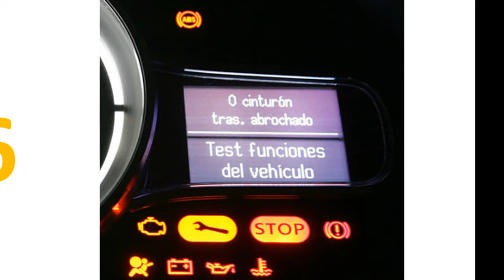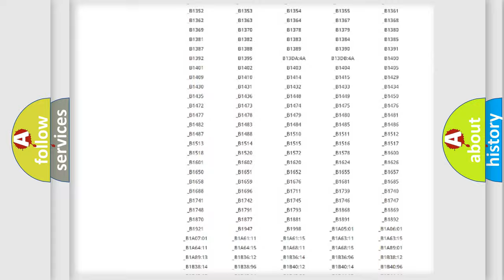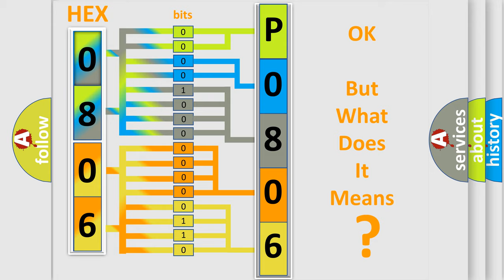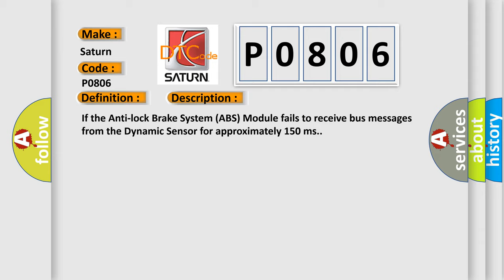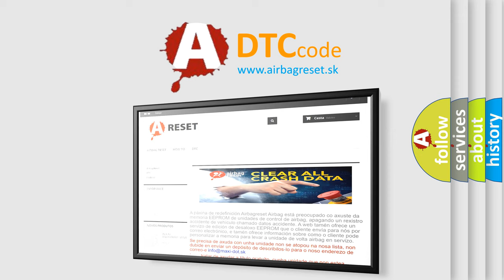DTC Saturn P0806 Short Explanation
Contents:
0:21 Basic DTC analysis according to OBD2 protocol standard.
1:48 Insight into programming
2:58 A diagnostically understandable description of the Diagnostic Trouble Code
3:05 Basic error definition

Make:
Saturn
Code:
P0806
Definition:
ESP CAN C Bus Performance - Bus Off
Description:
If the Anti-lock Brake System (ABS) Module fails to receive bus messages from the Dynamic Sensor for approximately 150 ms.
Cause:
CAN B OR CAN C BUS CIRCUITS OPEN OR SHORTEDDTCS RELATED TO BATTERY VOLTAGE, IGNITION, OR VIN MESSAGESMODULE THAT SET THIS DTC